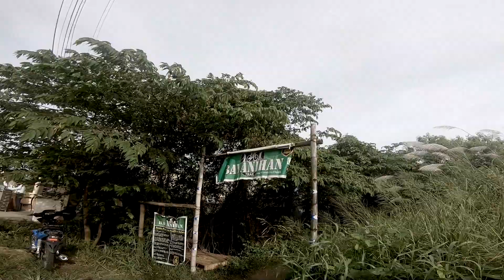HOW TO JUMP TAGALOG VERSION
Dahil nainspire ako sa progress ni Unli Ahon sa jumps, sinimulan ko na ang baby steps ko para makajump din ako. Sa video na to sabay sabay nating pag-aralan kung ano ba ang mga basic na dapat gawin at malaman kung gusto mong matuto magjump ng bike.

For high quality shirts and bike supplies please visit
GOOD BISYO